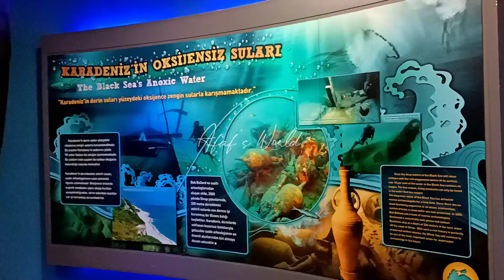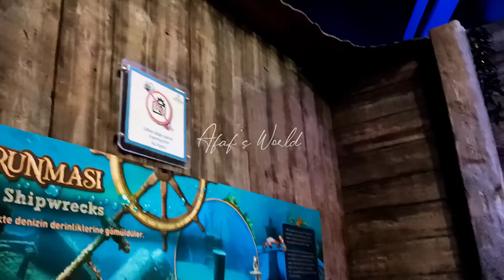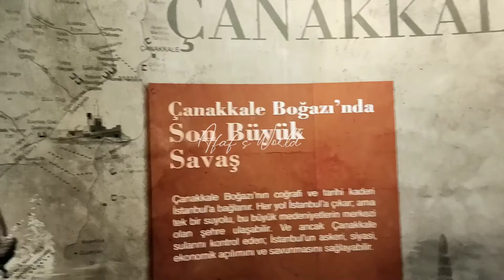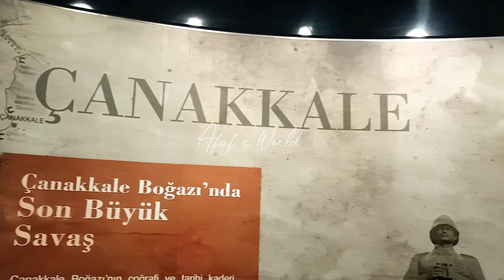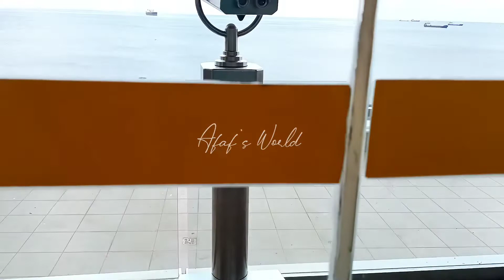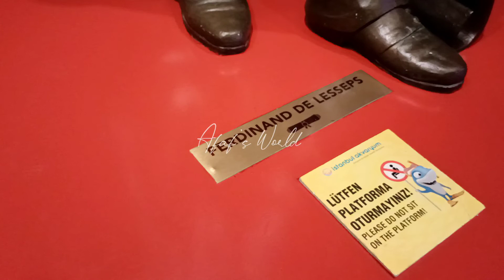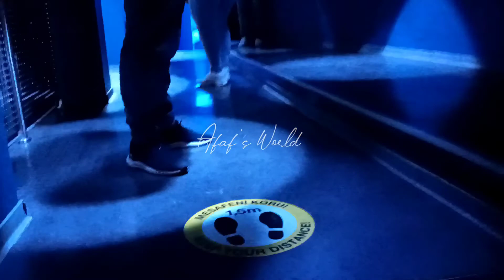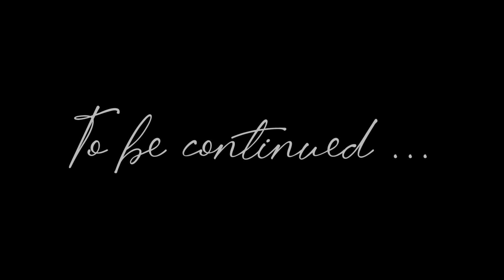[ Vlog] İstanbul akvaryum part 1️⃣